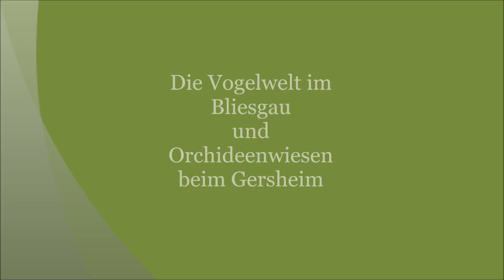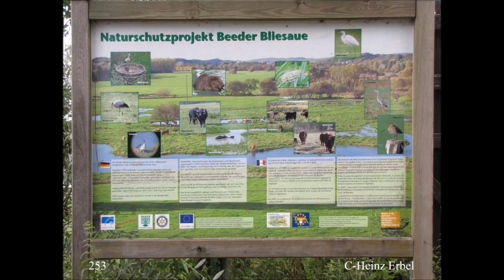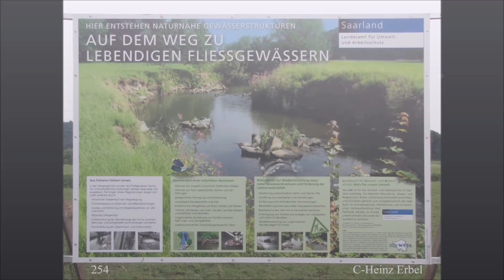Die Vogelwelt im Bliesgau und Orchideenwiesen beim Gersheim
мой ebay

Сразу предупреждаю, в Контакте бываю редко, а Инстаграм заполняет моя дочь, со своего компьютера не могу вести переписку, абонировать других блогеров и загружать фото, только смотретью Кому СРОЧНО! Пишите на мой e-mail, увижу сразу, если я не на работе!